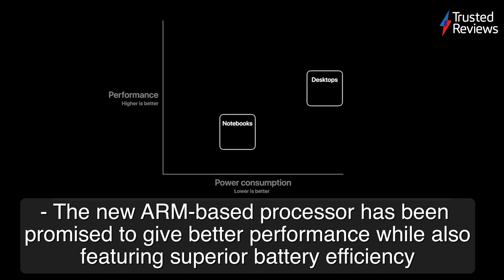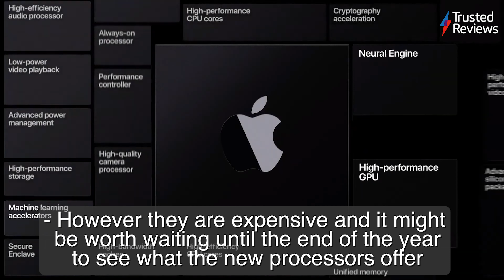All You Need To Know | Macbook Pro 2020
The MacBook Pro 2020 is now available to buy, however it’s worth bearing in mind that Apple has confirmed plans to integrates its own Apple Silicon into the entire Mac range.
00:00 - Click The Link In The Description To Read The Full Article
00:05 - Cost
00:25 - Keyboard
00:45 - Should You Wait To Buy One
01:06 - Performance
01:25 - When Will It Launch?